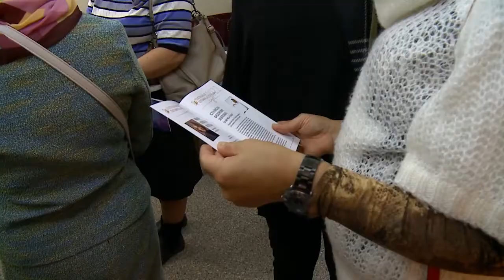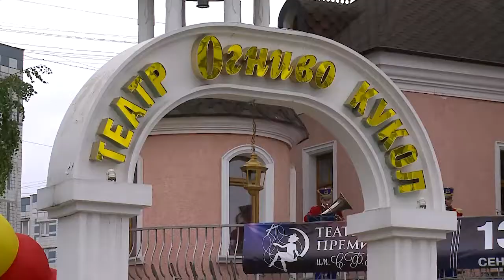Финал конкурса 4-й премии С.Ф. Железкина торжественно открыли в театре «Огниво»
Финал конкурса театральной премии имени Станислава Железкина торжественно открыли в театре кукол «Огниво». В этом году фестиваль проходит уже в четвертый раз. В начале конкурса было подано более 20 заявок от творческих коллективов не только России, но и ближнего зарубежья. Из них в финал вышли 9 театров. (12+)